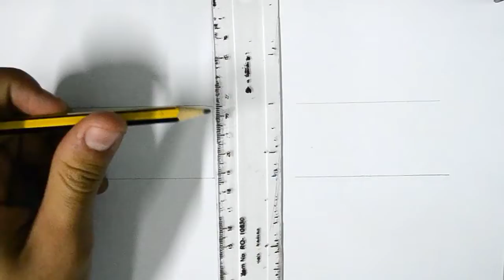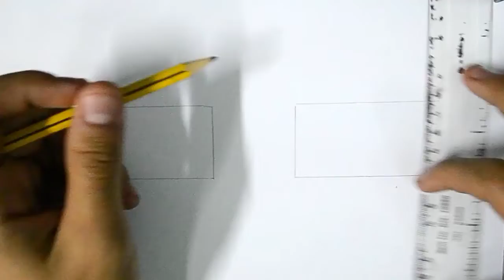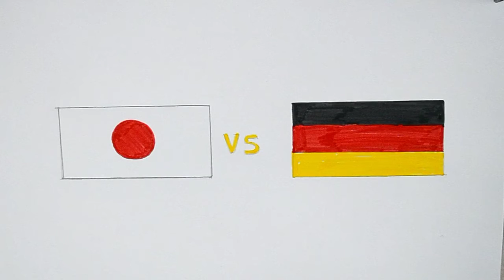ألمانيا ضد اليابان | رسم المانيا ضد اليابان في كأس العالم 2022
ألمانيا ضد اليابان
تعلم رسم عن ألمانيا ضد اليابان. في هذه الرسمة سنتعلم كيف ارسم المانيا واليابان وكيف ارسم عن ألمانيا ضد اليابان للمبتدئين. رسم المانيا ضد اليابان للمبتدئين والأطفال وبطريقة سهلة.

ــــــــــــــــــــــــــــــــــــــــــــــــــــــــــــــ
ــــــــــــــــــــــــــــــــــــــــــــــــــــــــــــــ
ــــــــــــــــــــــــــــــــــــــــــــــــــــــــــــــ
ــــــــــــــــــــــــــــــــــــــــــــــــــــــــــــــ
ــــــــــــــــــــــــــــــــــــــــــــــــــــــــــــــ
ــــــــــــــــــــــــــــــــــــــــــــــــــــــــــــــ
ــــــــــــــــــــــــــــــــــــــــــــــــــــــــــــــ
ــــــــــــــــــــــــــــــــــــــــــــــــــــــــــــــ
فيديوهات جميلة جدا
ــــــــــــــــــــــــــــــــــــــــــــــــــــــــــــــ
ــــــــــــــــــــــــــــــــــــــــــــــــــــــــــــــ
ــــــــــــــــــــــــــــــــــــــــــــــــــــــــــــــ
ــــــــــــــــــــــــــــــــــــــــــــــــــــــــــــــ
ــــــــــــــــــــــــــــــــــــــــــــــــــــــــــــــ
 ــــــــــــــــــــــــــــــــــــــــــــــــــــــــــــــ
ــــــــــــــــــــــــــــــــــــــــــــــــــــــــــــــ
ــــــــــــــــــــــــــــــــــــــــــــــــــــــــــــــ
ــــــــــــــــــــــــــــــــــــــــــــــــــــــــــــــ
ــــــــــــــــــــــــــــــــــــــــــــــــــــــــــــــ
هاشتاج درغام ارت